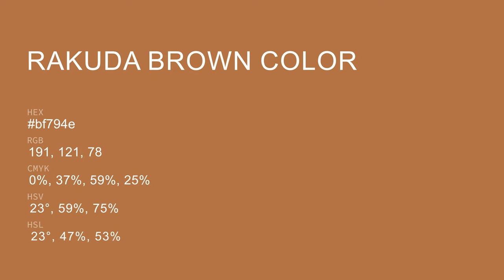Rakuda Brown color bf794e hex color - Orange color - Cool color bf794e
What color is Rakuda Brown ? bf794e hex color - Orange color - Cool color bf794e

Hex bf794e Color Code is also known as Rakuda Brown color.

Hex bf794e Color code in RGB color code model is created after adding 74.90% red color, 47.45% green color and 30.59% blue color.
Hex bf794e Color code in CMYK color (process color) code model is generated after subtraction of 0% cyan, 36% magenta, 59% yellow and 25% black.